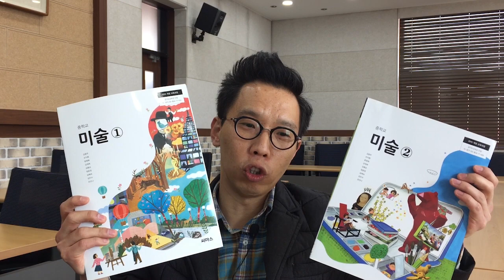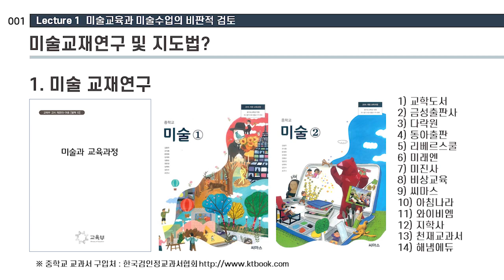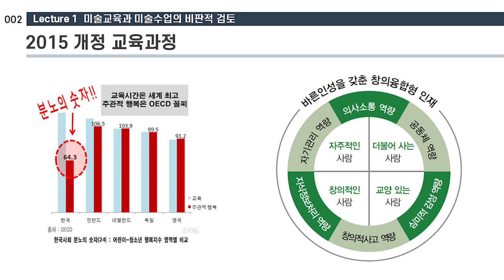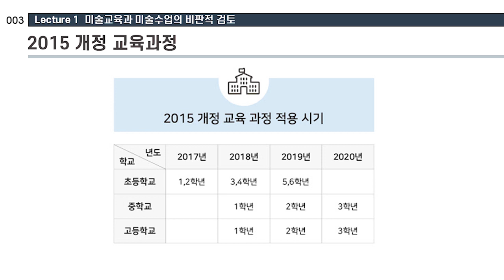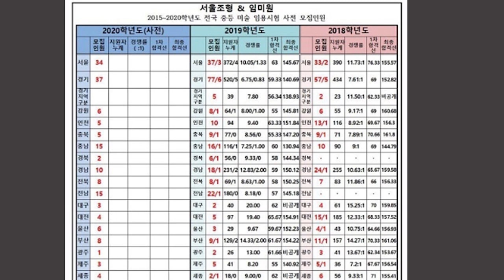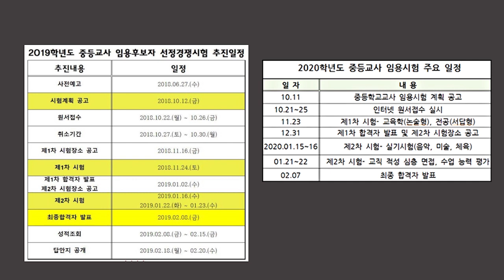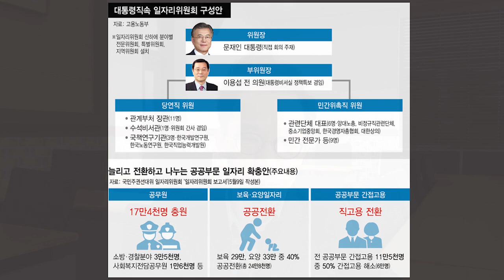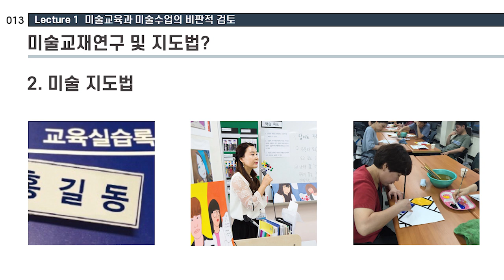[전남대 미술교재연구 및 지도법] Lecture 01 미술교육과 미술수업의 비판적 검토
미술 교재연구란?  미술 지도법이란?  내가 받은 미술교육과 수업에 관한 비판적 검토가 과제로 있습니다.